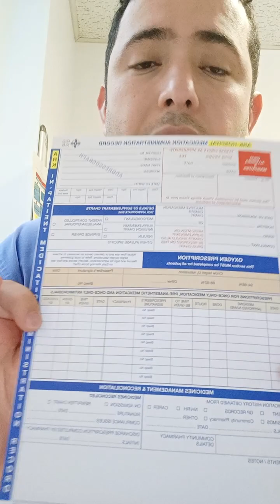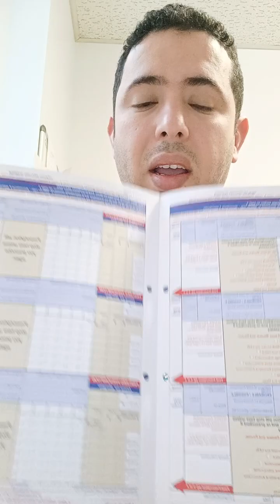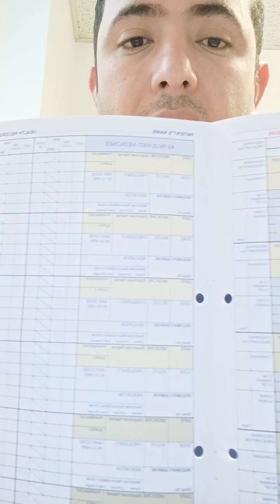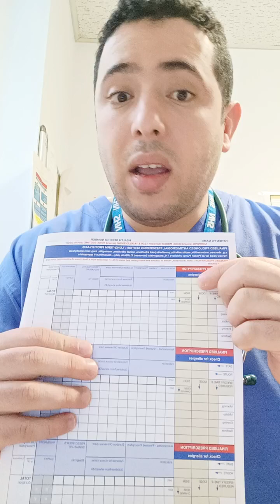Prescriptions Stations MADE EASY for PLAB 2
Hello
Am Doctor Ibrahim NHS Doctor and PLAB 2 instructor
and Here is a video about Highlights of Prescriptions Stations for PLAB 2